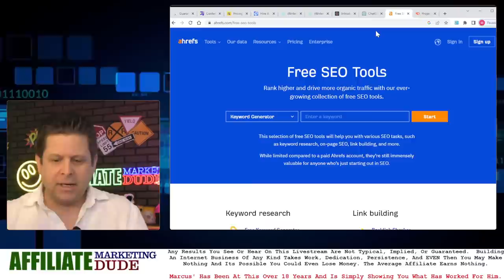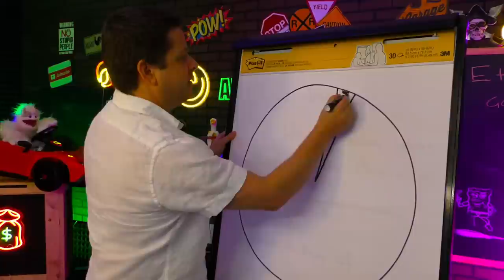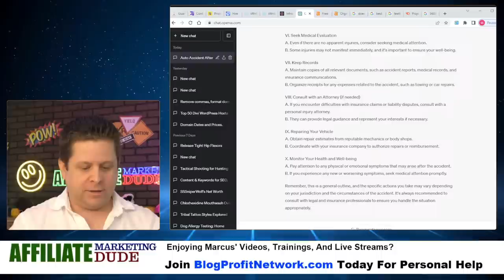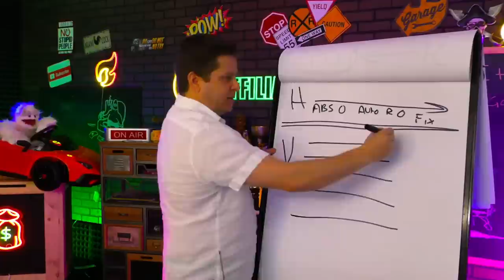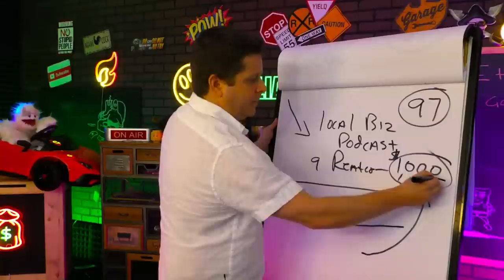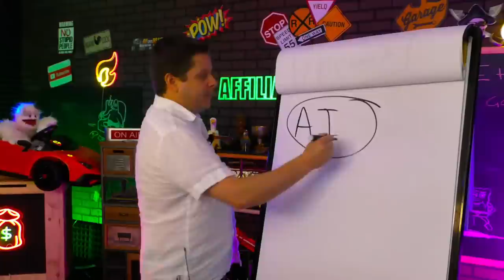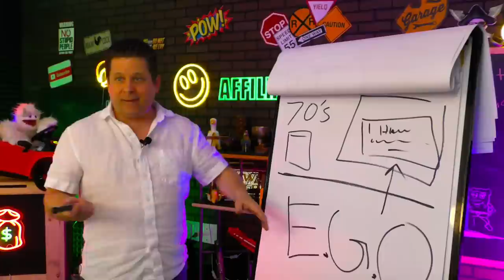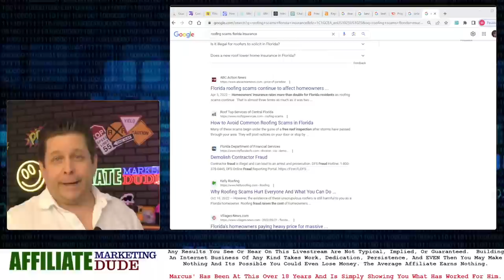$60 /HR Best Ai Side Hustle - Free Tools - [I Made Over $94,000 So Far]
Side Hustles... most of them look easy on the surface or you just get a snippit of how they work from the so called gurus... but today i am going to show you how this simple side hustle consistantly puts over $60 an hour in my pocket time and time again.  this is simple and all you need is internet access and a phone or computer.

If you are looking for a way to make quick money online with a side hustle and eventually turn it into a full on business this is the video to watch.

music rights purchased from videoblocks